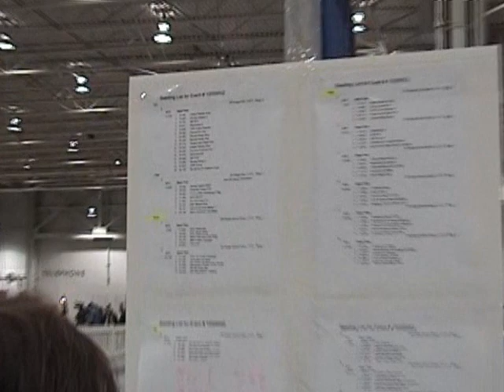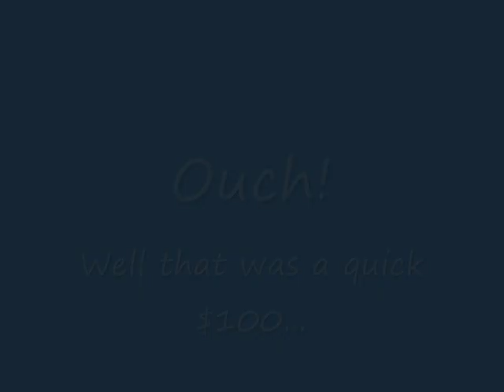Can/Am Championships - MB Finals - #4 seed vs. #5 seed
D.E.O. Speedwaggin' was the #4 seed going into the Multibreed Finals...here's our quick race, three in, three out, in all it's glory.  Arrow, Kaya, Power, and Chaos.  And actually NAFA messed up the paperwork, we should have been the #5 seed!